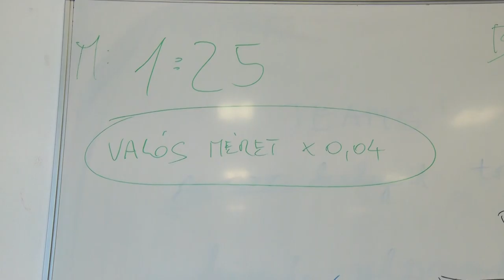20210603 hozam Vizsgadelegalas